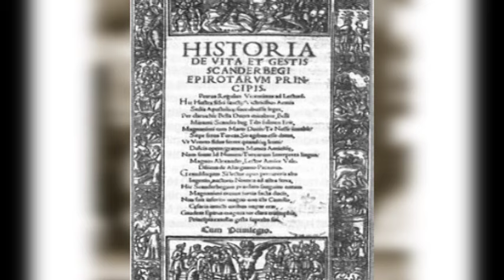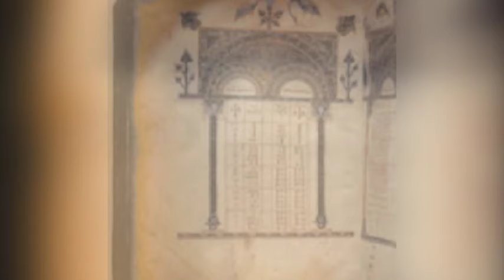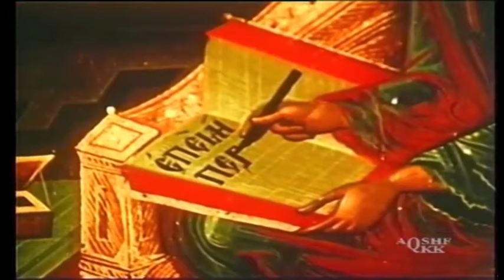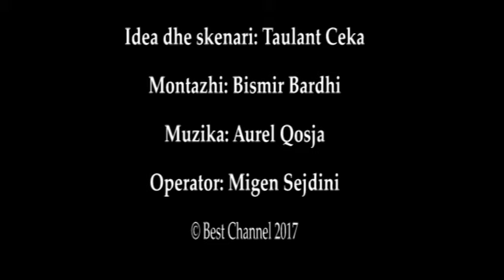Shatervani Sadefqar Mehmetit